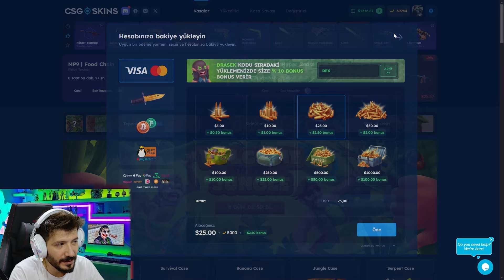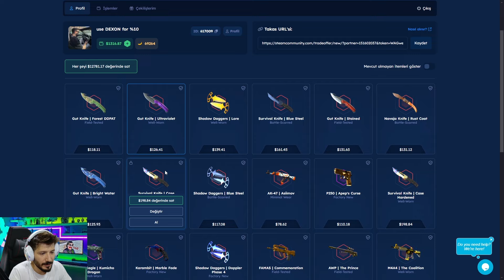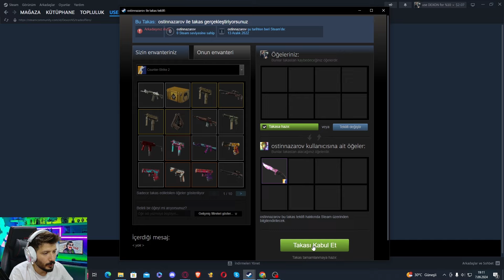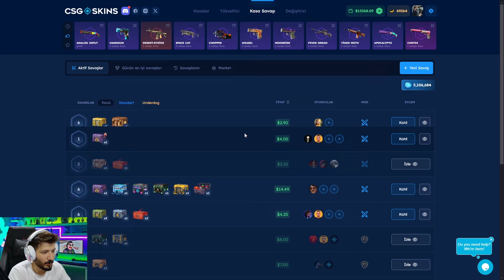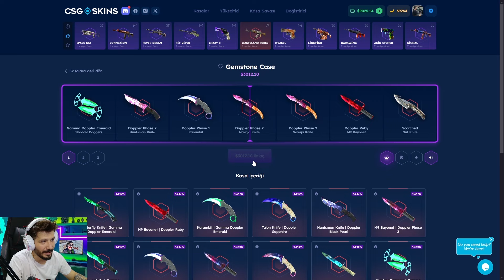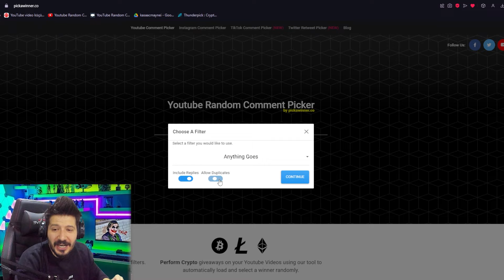SECRET CODE ESKİ FORMUNU KORUYOR Csgo-Skins Promo Code